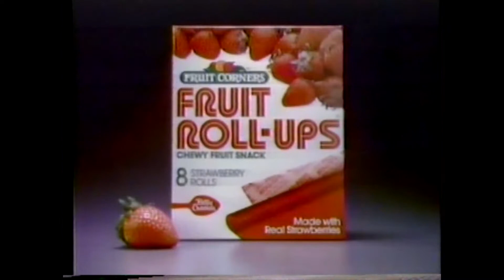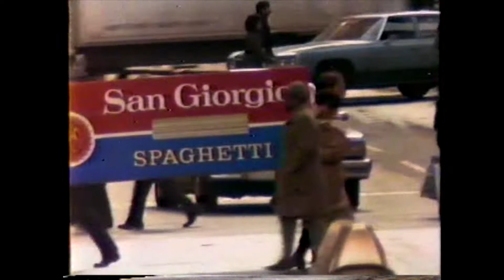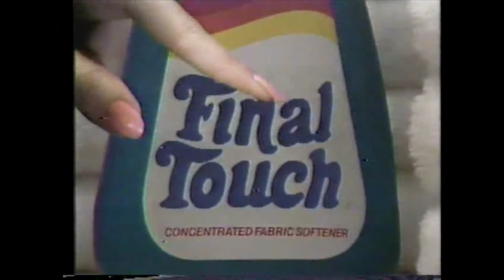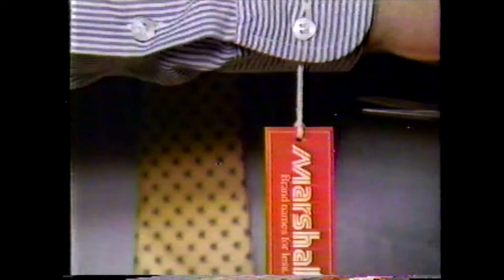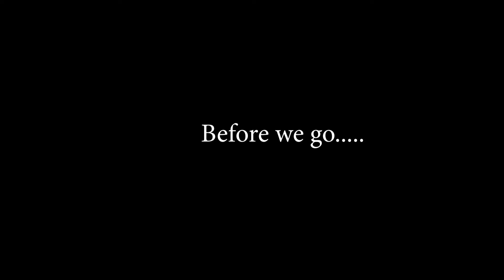WNBC 1985 Ads/Winner of Indie Bracket | Off-Air Extra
We've made some changes if you will that we will use Wednesday Nights as an expansion on what you see at the end of the week.

But if you don't like the hoopla, the announcement is at the 7:38 mark. Enjoy!

This will allow us to pay our talent, upgrade our maintenance and be able to produce more great shows for you guys.

SOCIAL MEDIA

OFF-AIR CIRCUS TROUPE CREDITS

Ani Matix……Honey Lauren

Rhodie Rewind……Zaozao Wang

TJ……Jade Anderson

Yancey…..Janice Fisher

Gabbi Rewind…..Angelina DelCarmen